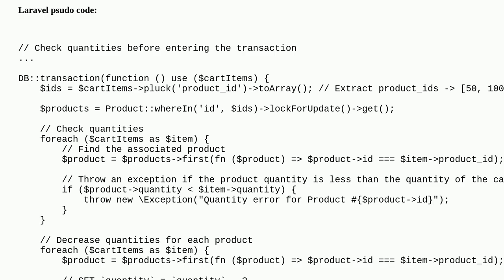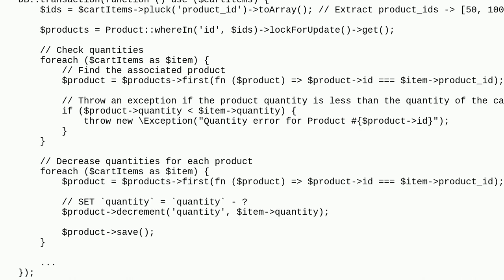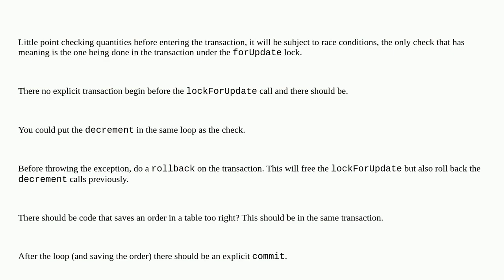Dba: Transaction/For update lock for an eCommerce project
Transaction/For update lock for an eCommerce project

A special thanks goes out to the community

  locking transaction mysql php